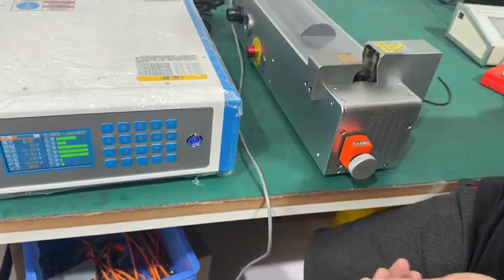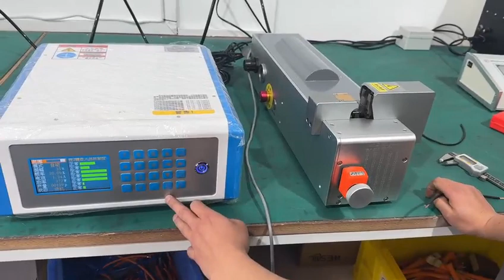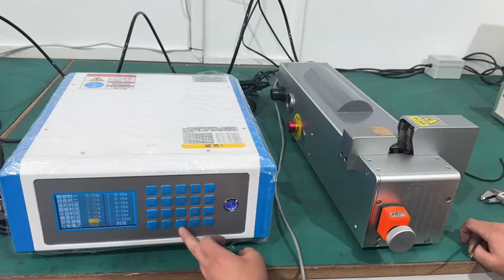Future Trends: How Ultrasonic Wire Welding is Evolving in the Manufacturing Industry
Customization and Precision at Scale
The demand for customized products is surging across industries, from automotive to consumer electronics. Ultrasonic wire welding is at the forefront of meeting this demand, offering unparalleled precision that allows for the production of highly customized parts without compromising efficiency. We delve into how manufacturers are leveraging this capability to offer bespoke solutions at a scale previously deemed impractical.

Integration with Smart Manufacturing
The integration of ultrasonic wire welding machines with smart manufacturing systems represents a leap towards fully automated production lines. Equipped with AI and IoT technologies, these machines can self-optimize, perform predictive maintenance, and ensure consistent quality, all in real-time. Our article explores the implications of this integration for productivity, quality control, and operational flexibility.

Sustainability as a Driving Force
Sustainability is no longer just a buzzword; it's a critical operational and ethical mandate. Ultrasonic wire welding, with its low energy consumption and minimal waste production, is inherently aligned with sustainable manufacturing goals. We investigate how this technology is helping manufacturers reduce their carbon footprint and comply with increasingly stringent environmental regulations.